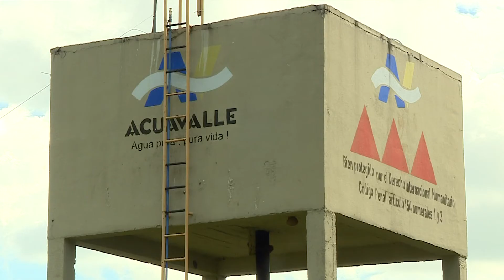Acueductos Ginebra y Guacarí - Cuentos Verdes 28 de junio 2017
ACUEDUCTOS GINEBRA Y GUACARÍ
En el Cuento Verde de hoy conoceremos las obras que se construyeron para proteger los acueductos de los municipios Ginebra y Guacarí que se habían visto afectados por procesos erosivos y de deslizamientos. Los detalles en la historia de hoy…
Más información: 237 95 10 Buga  Prof. Diego Quintero / Com. Soc. Idaly Herrera